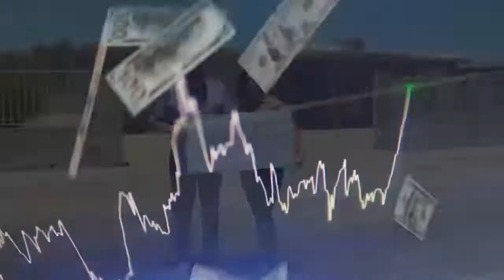Realtor Teresa Anaya